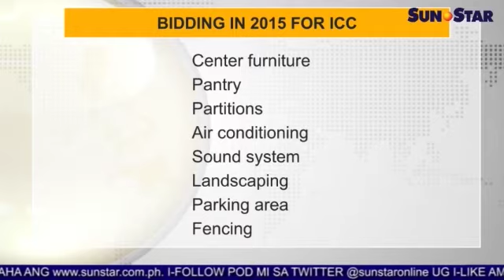Iloilo Convention Center construction padayon